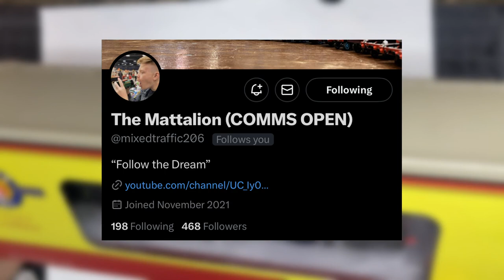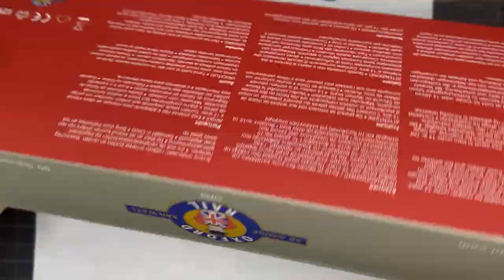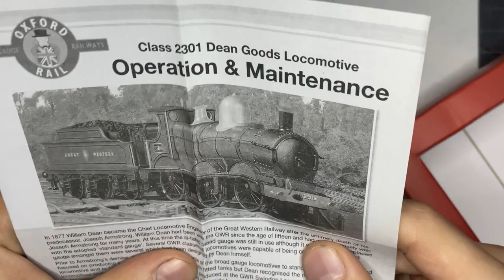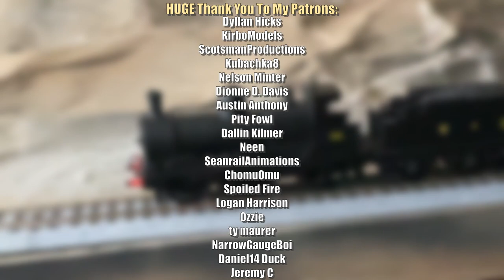OXFORD RAIL DEAN GOODS (& SHERMAN WELL WAGONS): Unboxing, Review, & First Run!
Some of the best that you'll see plenty of moving forward! :)

CHAPTERS:
Intro 0:00-1:11
The Box 1:12-2:58
Unboxing 2:59-3:24
Close Up 3:25-7:40
TANKS TANKS & TANKS 7:41-13:15
Running 13:16-16:01
Patreon & Outro 16:02-16:16